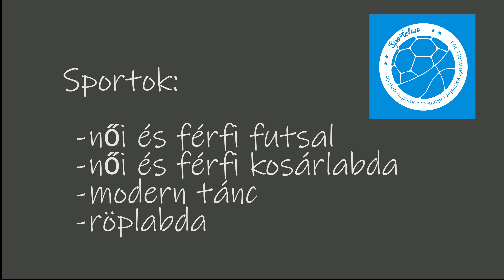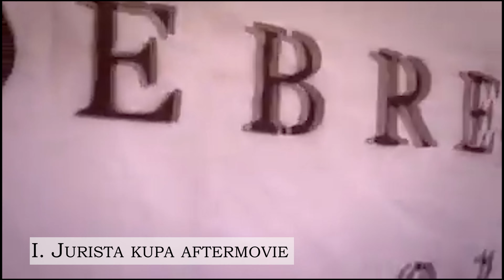Sportolj jogosan a PTE n!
Moderátor: Palatinus Fanni
Beszélgető felek: Jacsó Blanka és Demeter Nóra
Szeretsz sportolni, netalántán versenyszerűen űződ, de félsz hogyan tudnád az egyetemet összeegyeztetni vele? A PTE jogi karán emiatt nem kell aggódnod! A karon számos olyan hallgatóval találkozhatsz, aki versenyszerű, sőt válogatott sportoló a jogi tanulmányai mellett. Előadásunkon megtudod, hogyan lehet a hallgatólétet a sportélettel összekapcsolni és megtalálni az egyensúlyt a kettő között. Számos sportolási lehetőséget biztosít a PTE a hallgatói számára, amit most mind megosztunk Veletek! Sportolj Te is jogosan a PTE-n és csatlakozz hozzánk, hiszen itt a helyed!